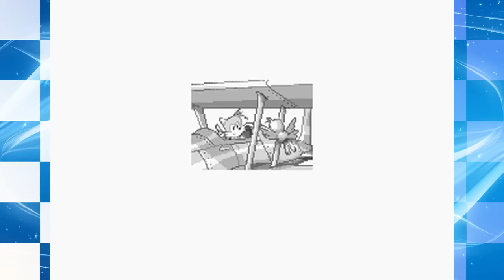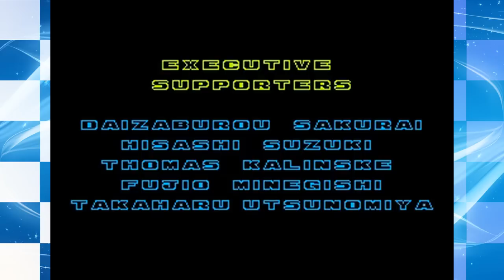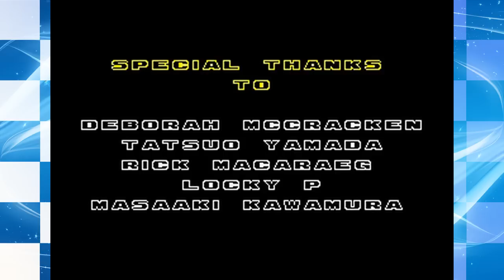Sonic the Hedgehog 2 - Destroy All Badniks Challenge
The goal of this challenge is to destroy every Badnik in the game.

Have you ever thought, that there are tons of little animals left inside their metallic cages called Badniks? A lot of people completed this game, which objective was to stop Eggman and free the tiny critters. And we decided to help Sonic and Tails to actually free all the animals and destroy every single enemy in the entire game. So Sonic (with his ability to become Super Sonic upon collecting all the Chaos Emeralds) and Tails go on the rescue mission.

Sometimes badnicks do not spawn when you get closer to them from the right to the left. It can be easily fixed by going further to the left and back to the right.